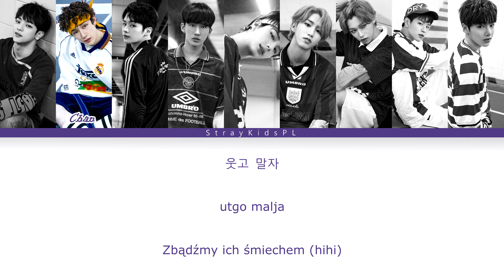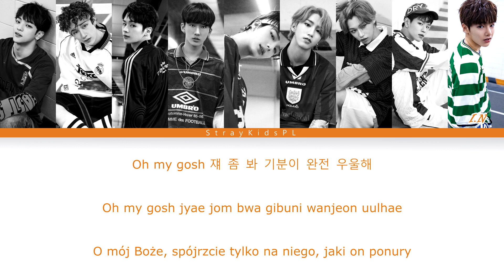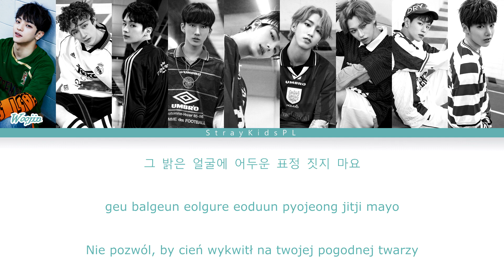[PL] Stray Kids - 'Awkward Silence' - polskie napisy, polish subs